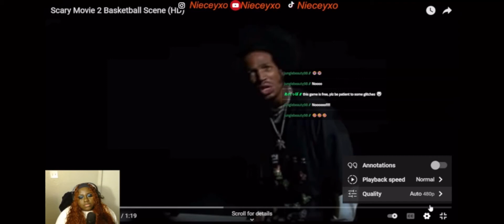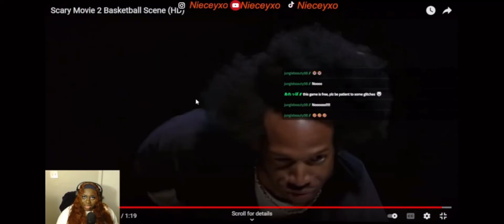Reacting to Scary Movie 2 basketball scene!